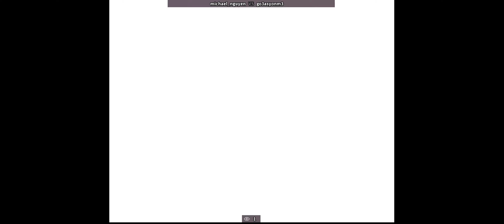X-men vs. Street Fighter : YoshiMii vs. Michael - Session 0 Highlights